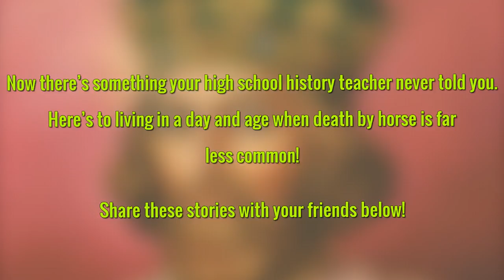The Strange Deaths Of These Medieval Monarchs Will Leave You Confused